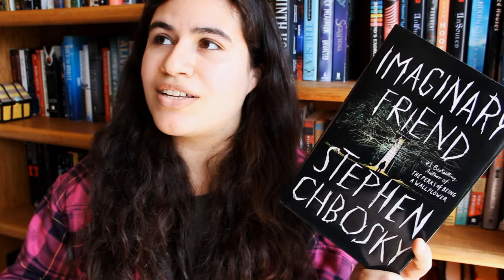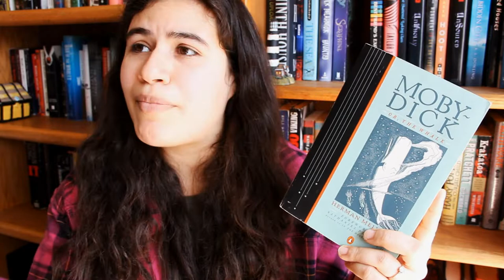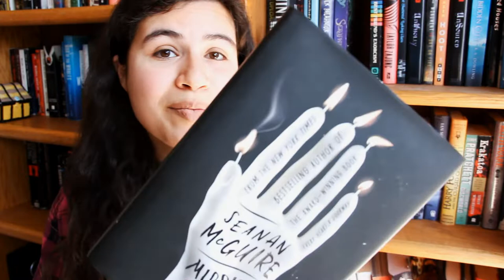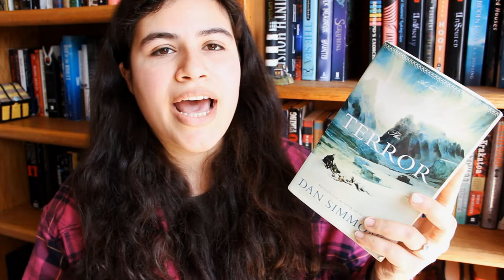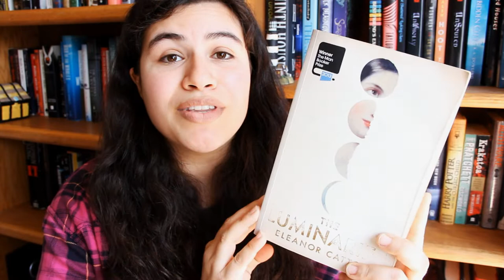Book Recommendations : LONG BOOKS 500+ PAGES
Books:
Imaginary Friend by Stephen Chbosky
11/22/63 by Stephen King
Crime and Punishment by Fyoder Dostoevsky
Night Film by Marisha Pessl
The Passage by Justin Cronin
Moby Dick by Herman Melville
The Luminaries by Eleanor Catton
The Terror by Dan Simmons
Middle Game by Seanan Mcguire
We, The Drowned by Carsten Jensen

~erika